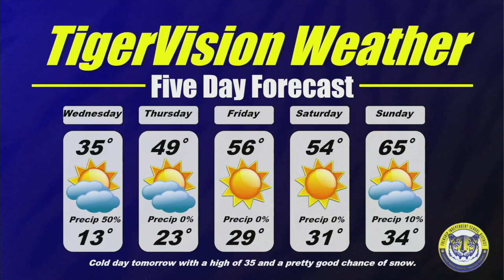TigerVision News 2-4-20